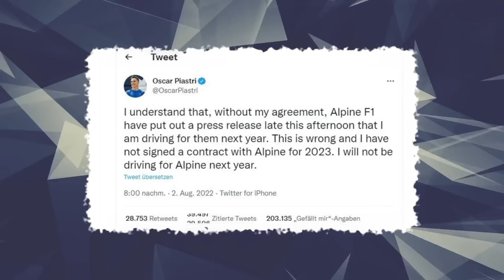Did Piastri Do This On Purpose?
Oscar Piastri has been at the center of attention this summer break, and with how things are unwinding, we are in for a good summer break! What started as a retirement announcement from Sebastian Vettel has turned into an array of events that saw Alpine’s reserve driver, F3 and F2 champion Oscar Piastri, turning down a guaranteed seat after the team has publicly announced that he’ll drive for them in the 2023 season. But why did Piastri do this? Is it a brave or foolish move from him? Stick around with us to find out more.

After Vettel posted a 4-minute video on Instagram saying that he’ll leave the sport at the end of the 2022 season, talks have started about his possible replacement. Few of us suspected that Alonso, the 2-time world champion would be his successor. After all, it seemed like he and Alpine are on a good foot and he was expected to drive for the French team until 2024 when Piastri was supposed to replace him. But the team allegedly didn’t want to offer him 2 secure years in the sport, something that Aston Martin was able to, with Alpine wanting to sign Alonso in a ‘1+1’ deal, with the second one being a team option.

About F1 Evolution
🎨  Written, voiced and produced by F1 Evolution